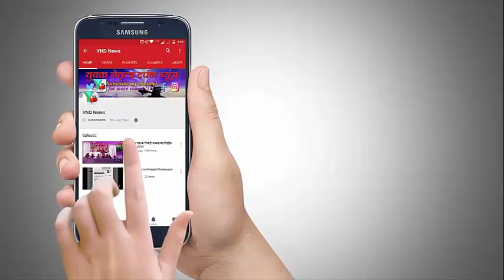गरीबों का एक्टर कल्याण जना मार्केट में जींस और टीशर्ट लॉन्च साथ में एके बूट लॉन्च किया